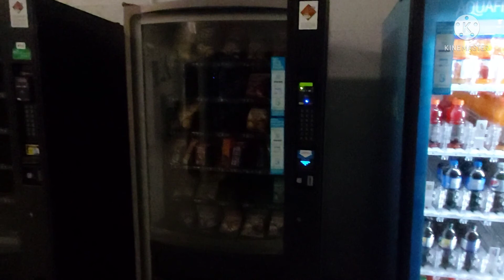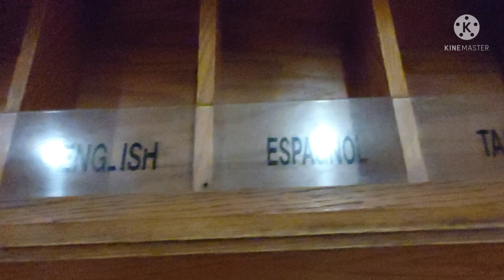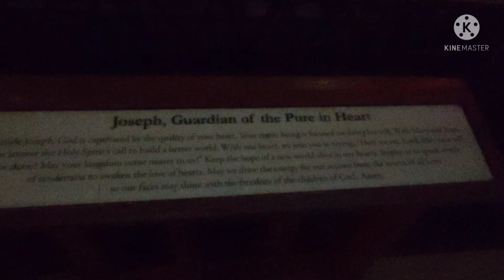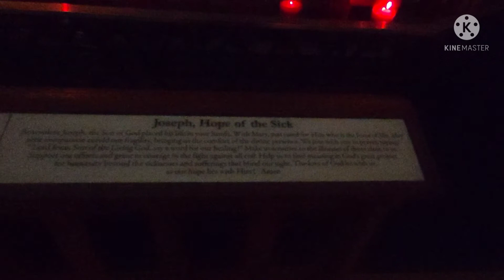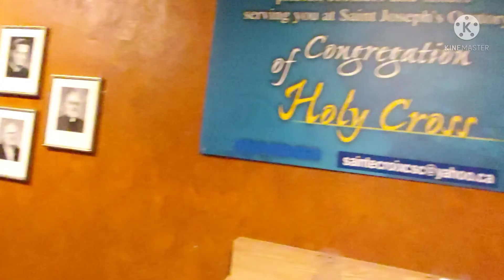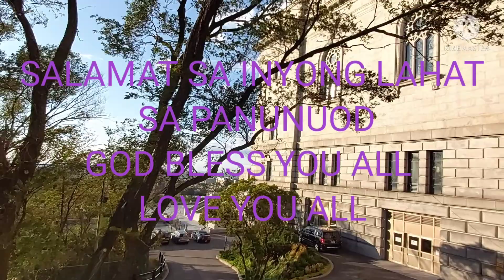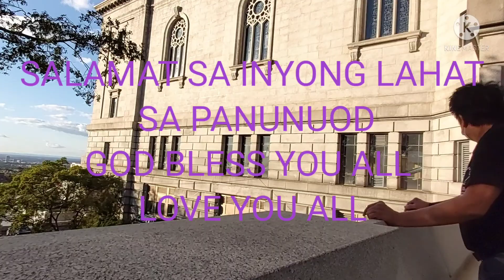September 18, 2021SAINT JOSEPH ORATORY the largest church in canada no, one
the highest building and largest church in canada